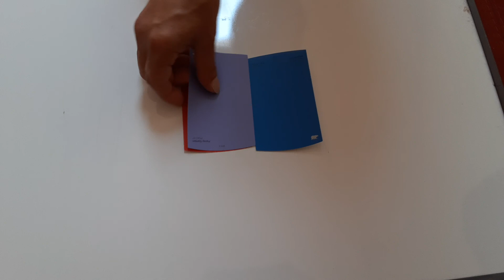Math Lesson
Attributes: Color